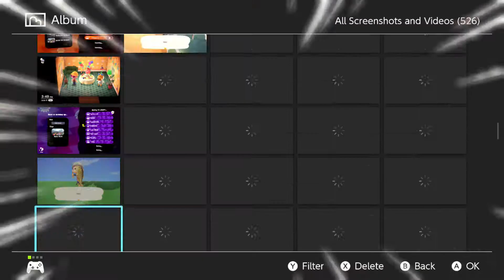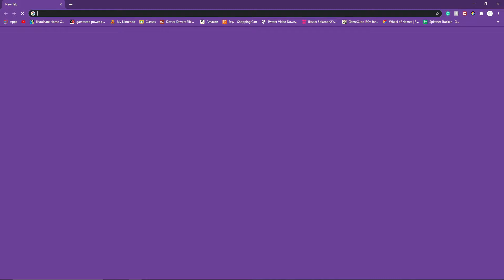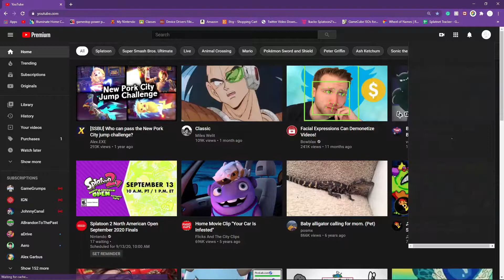Splatoon 2 - When You Can't Save Anymore Videos.....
Hello everyone, I made this video because my switch wasn’t able to capture any video anymore. I didn’t want to get rid of my video I saved because they’re old clips from a long time ago so I decide to make a video about it, I’ll look back to these clips if I’m ever feeling down.
Please check them out! They are cool people.
If you enjoy my content please help a m8 out by Sharing my video with others, Liking the video, and Subscribing to me, I’m so close to reaching my goal to 100 subs! I hope I made your day today.